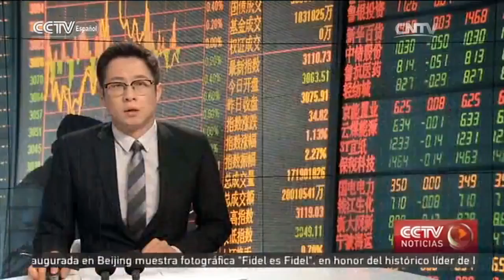MSCI aplaza inclusión de acciones clase A de China en su índice de mercados emergentes